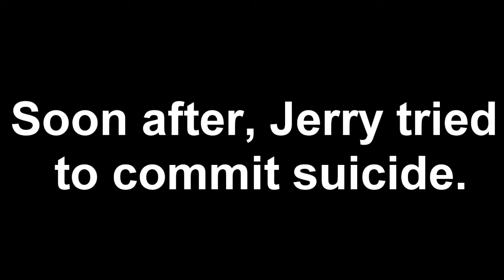Extreme Stunts 2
Stunt man Jerry St. Louis tries to do some pretty cool tricks, there is also a retarded person who thinks he is Evil Kenevil who epically fails at everything he does.  Enjoy people failing at these "Extreme" stunts.